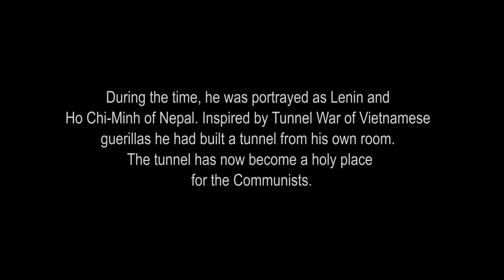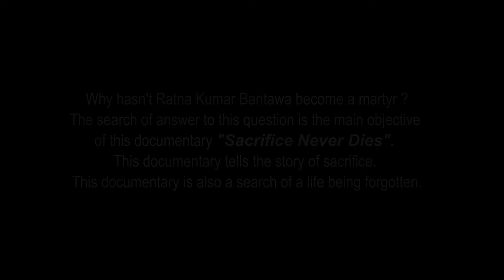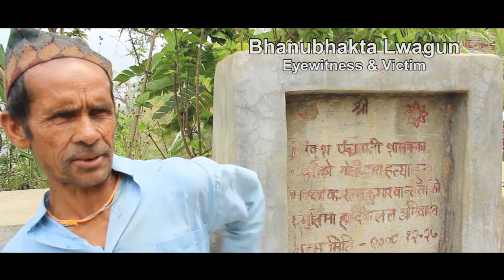Sacrifice Never Dies Promo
Observational Documentary .
Film Maker  Jas kumar Rai is a film maker and journalist. His first documentary Chhintang does not believes in Tears was screened in International indigenous film festival in 2012 at Kathmandu. Self screened at UK and Hongkong. It's based on Political massacre. He also made Poet Bhanubhaka Aacharya Profile documentary as Two century of Bhanu Bhakta Aachaya. Ratna kumar Bantawa Sacrifice Never Dies documentary is his third documentary.